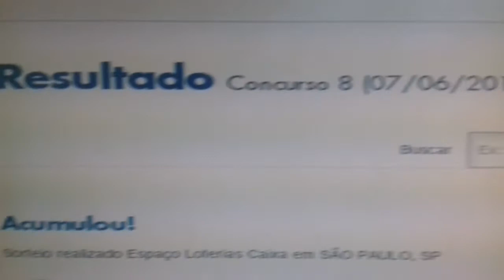GANHEI DIA DE SORTE CONCURSO 8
DIA DE SORTE